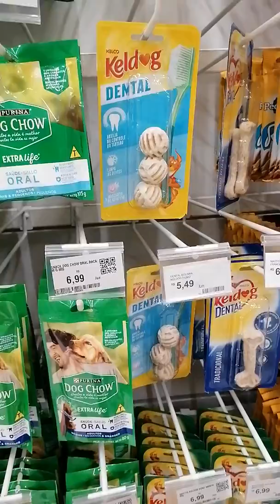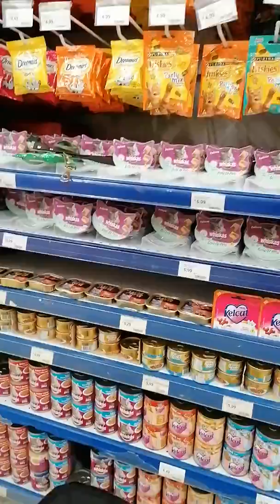جوله في كارفور